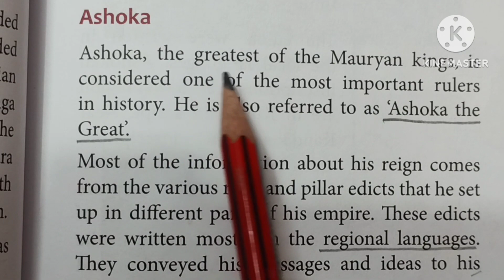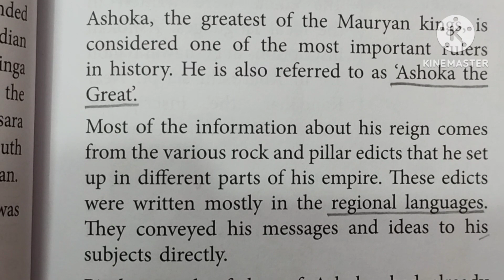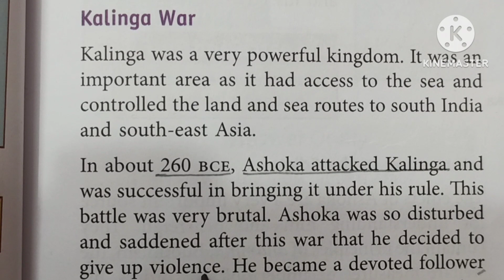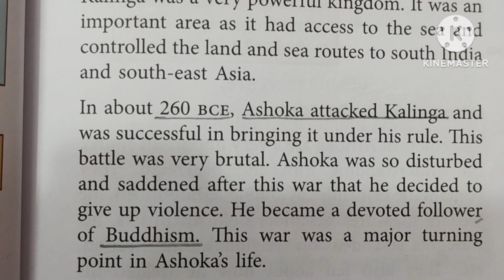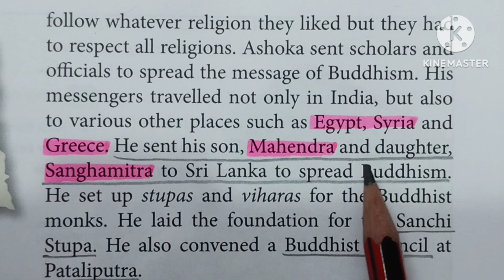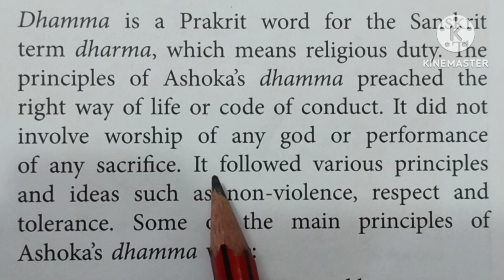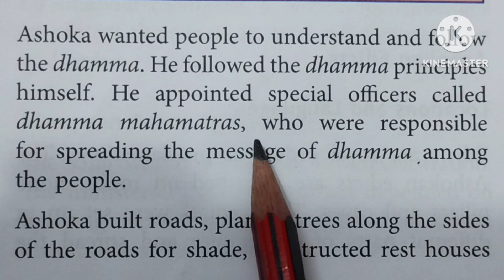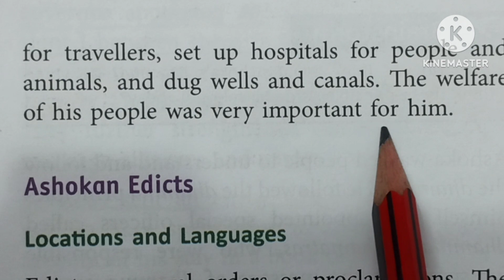The Mauryan Empire | History | Chapter 8 | Class 6 | By Anjali Gupta